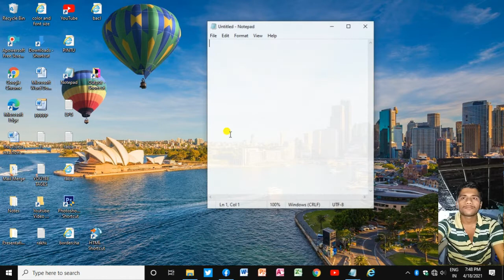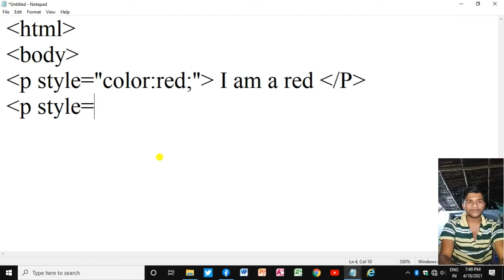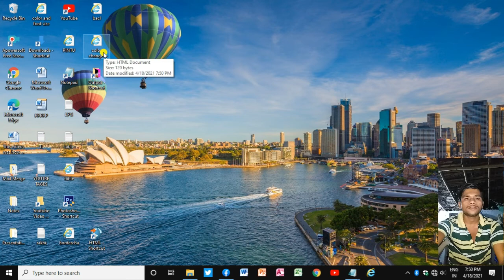How to Change HTML Text Color | HTML me Text Color Kaise Kare | HTML Text Color Tutorial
Hello My Friends,
I am Pintu Kushwha
|| This Video is Related to Hypertext Markup Language (HTML) full Explanation in Hindi ||
|| I am Explained in this video HTML Text Color Change / HTML me Text Color Kaise Kare ||
HTML (Hypertext Markup Language):-
Related Videos Topics:-
HTML Text Color
HTML Text Color Change
How to Change HTML Text Color
How to Change Text Color in HTML using Notepad
How to Change Text Color in HTML CSS
How to Change Color Font and Size of a Text in HTML
How to Change Color Text Color in HTML in Hindi
How to Change Text Color in HTML
_________________________ END _____________________________